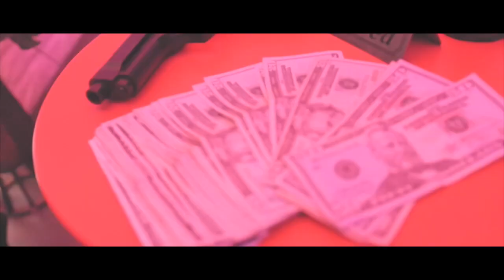Duffie Tater - Real Shit (Official Video)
Follow IG officialduffiegangtater
Video by : studio23
Beat by : 3inthechamber